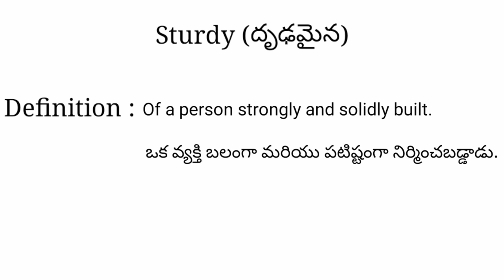Sturdy meaning in telugu with examples | Sturdy తెలుగు లో అర్థం @Meaning in Telugu